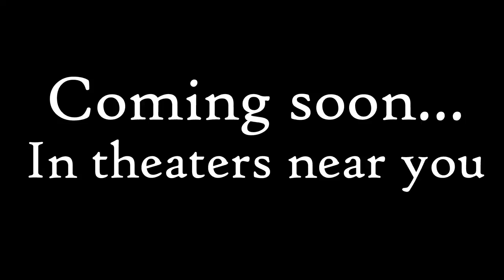The Origin of Life Trailer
Coming soon to theaters near you - The Origin of Life